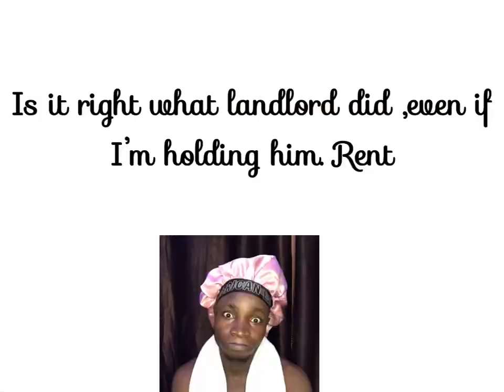ASHAWO LANDLORD/ TENANT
The video is about tenant oweing his landlord house rent,telling his landlord no money but carry ASHAWO up and down……